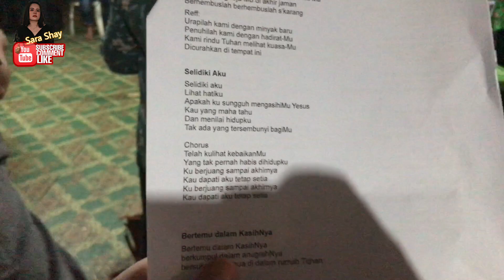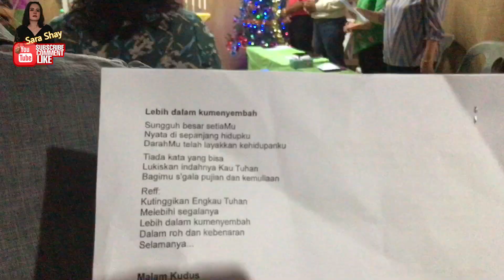Menyambut Pra-Natal Berasama Anak Perantau Dari Indonesia 🇮🇩 di Ladang SOP #161223